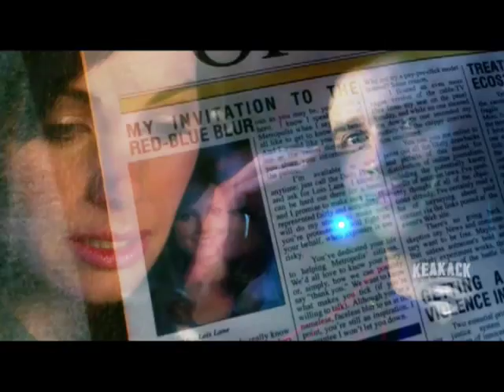Lois & Clark: Written in the Stars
This is a Lois and Clark music video along to the song Written in the Stars.